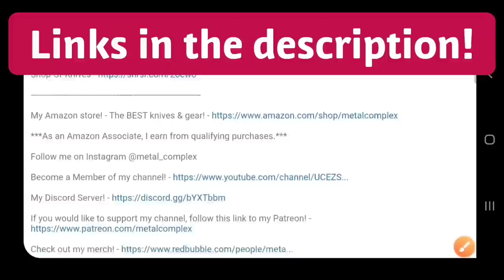10 Folding Knives for the Rest of My Life? - The Top 10 Knives I Couldn't Live Without